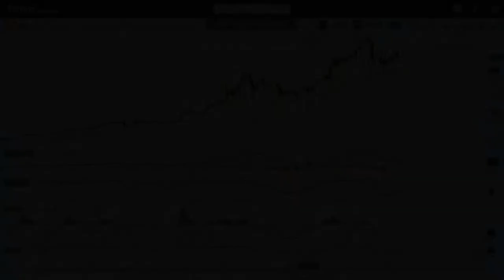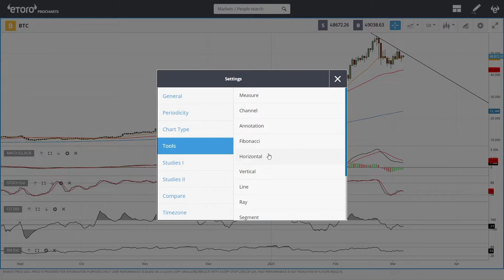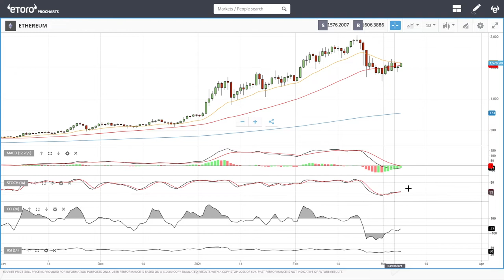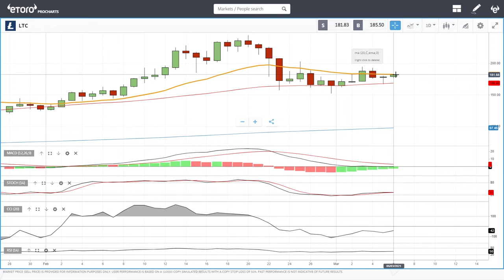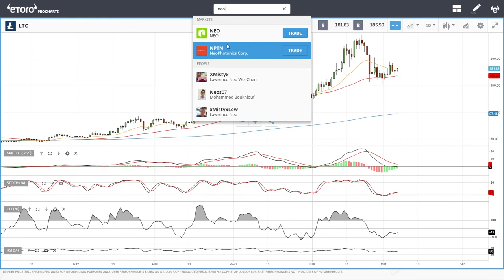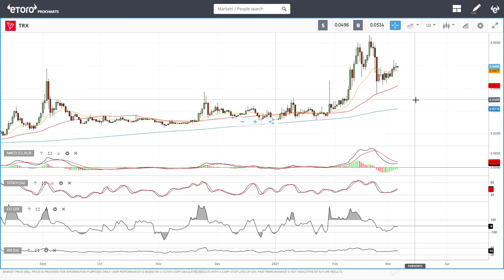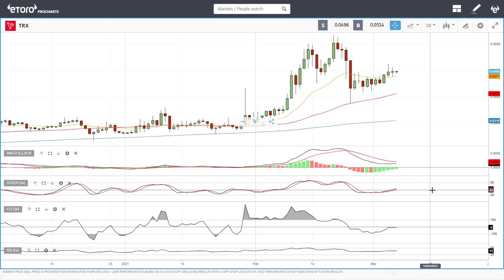Bitcoin, Ethereum, ADA, Litecoin, NEO and Tron daily forecast for March 08, 2021